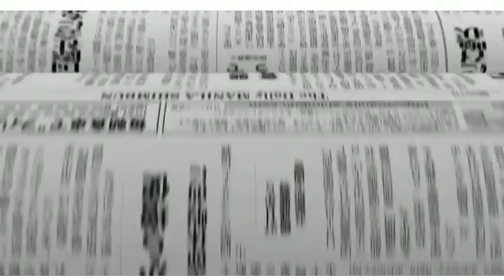ISANG TAON NA ANG NAKALIPAS NG NAG SIMULA ANG COMMUNITY QUARANTINE SA PILIPINAS/AKISH RIDERS